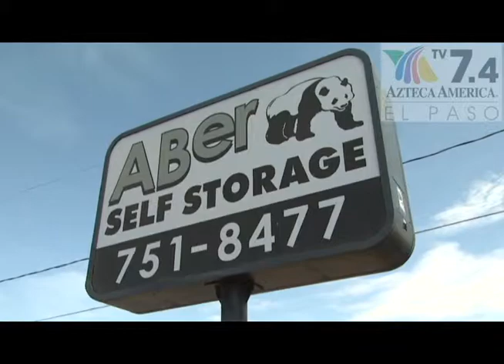Aber Self Storage La Solucion $19 99 Special wm)